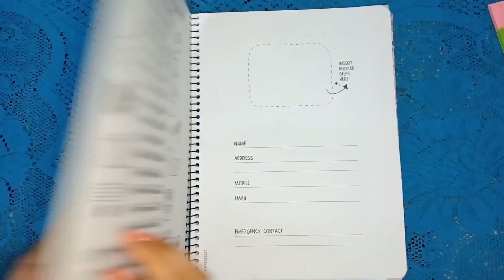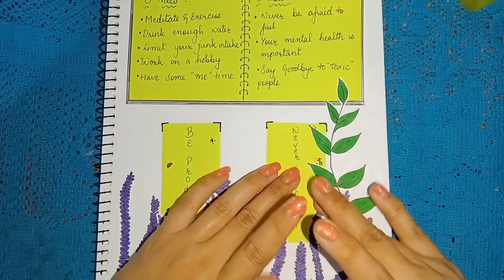SELFCARE JOURNAL || AESTHETIC